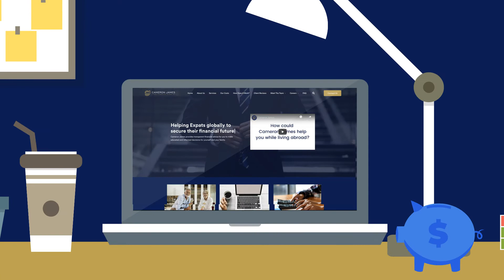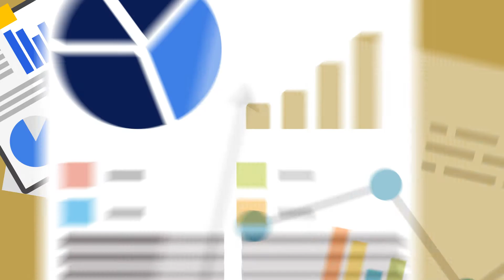Cj Finance Expaliner video